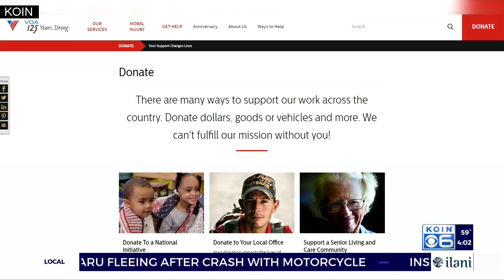Hardesty denies involvement in Portland hit-and-run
Jo Ann Hardesty says she was home all of Wednesday, and that her car is inoperable due to a dead battery. She did say she had donated a different car to Volunteers of America.